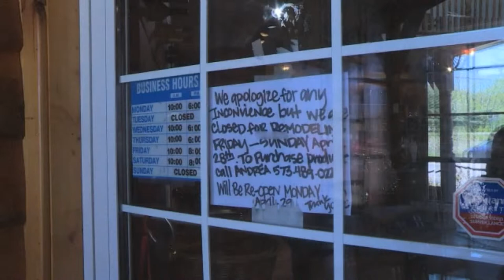Exploding wine bottles prompts wine maker to pull products from shelves - NBC